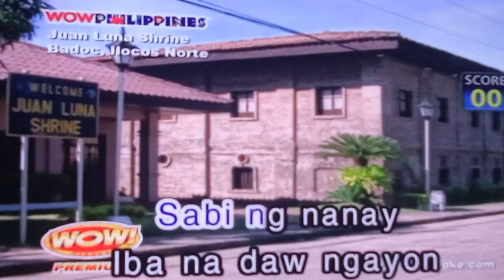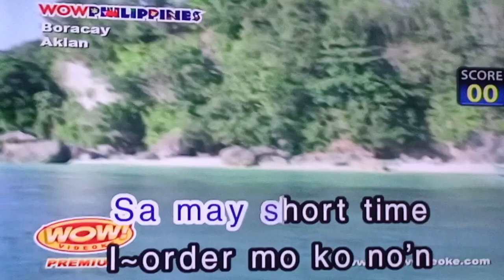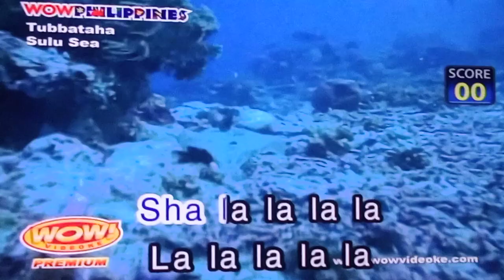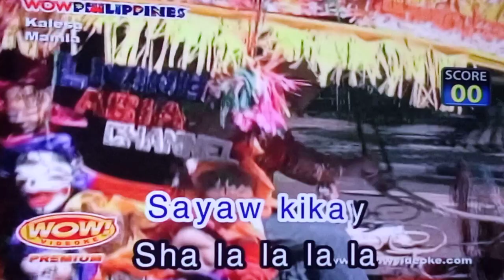LoiNie edition, LoiNie TV. LoiNie everyday. would u Hold it against me, LoiNie vlogs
Laging kinanta mga salik ng lyrics ay beat
Sa halip ng produksyon o Right to Safety
Right to redress.
Ayon sa
Kabutihang panlahat

Love In 40 Days
Starring
Loisa Andalio
Ronnie Alonte

LoiNie TV

Kaya nag-record ako ng video
Dirty Linen
2 Good 2 Be True
A Family Affair

Viral Scandal
La Vida Lena
Iron Heart
Huwag Kang Mangamba
Meow, The Secret Boy

Mga salik ng produksyon sa kalikasan ng vlogger nila LoiNie TV.  Being proper way from LoiNie TV. Batangas within friend. The good channel is LoiNie.

Patapat Viaduct
Ilocos Norte

Clown Fish
Apo Island

White Island
Camiguin

Hundred Island
Pangasinan

Majayjay Falls
Laguna

Bangui Windmills
Ilocos Norte

Aquamarine Park
Misamis Occidental

Agusan Marsh
Agusan del Sur

Taytay Beach
Palawan

El Nido
Palawan

Hot Air Ballon
Clark, Pampanga

Mini Games
Zombotany
Wall-nut Bowling
Slot Machine
It's Raining Seeds
Beghouled
Invisi-ghoul
Seeing Stars
Zombiquarium
Beghouled Twist
Big Trouble, Little Zombie
Portal Combat
Column Like You See 'Em
Bobsled Bonanza
Zombie Nimble, Zombie Quick
Whack a Zombie
Last Stand
Zombotany 2
Wall-nut Bowling 2
Pogo Party
Dr. Zomboss Revenge

Dirty Linen
9:30

2010

Blover
Umbrella Leaf